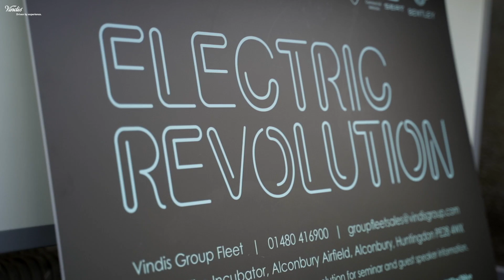Electric Revolution - Vindis Group Fleet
A short video of the Electric Revolution event hosted by Vindis Group Fleet on 6th June 2019.